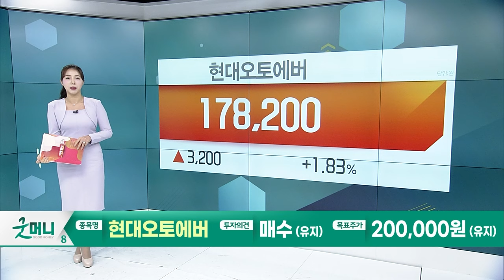현대모비스... 아쉬운 일회성 비용인식 / 현대오토에버... 소프트웨어 사업부 단기 성장률 둔화 전망_Today 증권사 리포트 (20240129)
현대모비스(012330): 아쉬운 일회성 비용인식
- 4Q23 매출액 14.6조원, 영업이익 5,232억원
- 24년 외형 성장은 정체, 내실 위주로 손익 개선에 집중

현대오토에버(307950): 소프트웨어 사업부 단기 성장률 둔화 전망
- 4Q23 매출액 8,994억원, 영업이익 529억원
- 24년 매출 가이던스 3.46조원(13%YoY), 중장기 성장 가능성 유효